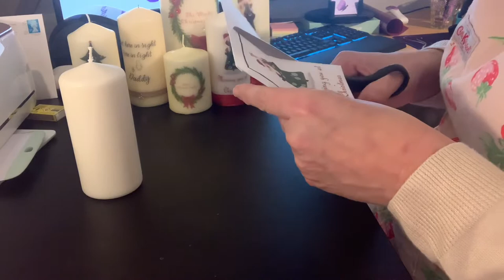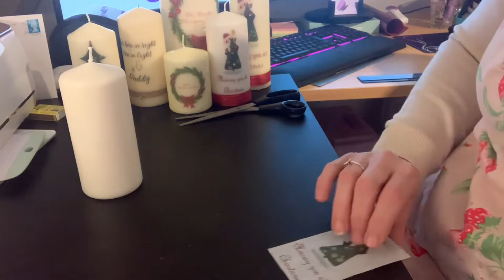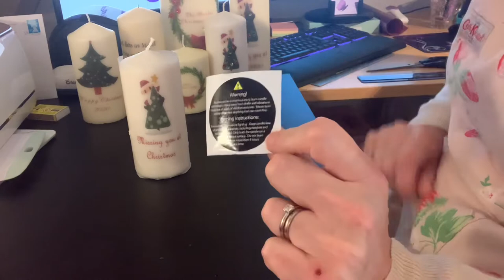Christmas Candle Tutorial 🌲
How to make a transfer on a Christmas Pillar Candle using Cricut design space.